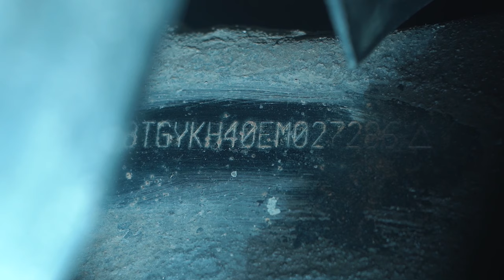Митсубиси Паджеро Спорт | Экспертный обзор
Митсубиси Паджеро Спорт 2 поколение - подробный экспертный обзор о плюсах и минусах подержанного авто. Если вы планируете купить митсубиси паджеро спорт посмотрите рекомендации  профессионального автомеханика, на что следует обращать особенное внимание при осмотре автомобиля и к каким "болячкам" быть готовым. Рассказываем о паджеро спорт на примере авто 2014 года, рестайлинг, 2,5 литра, дизельный двигатель с АКПП.

★ Продажа Авто
★ Покупка Авто